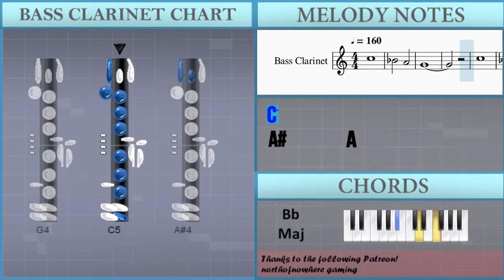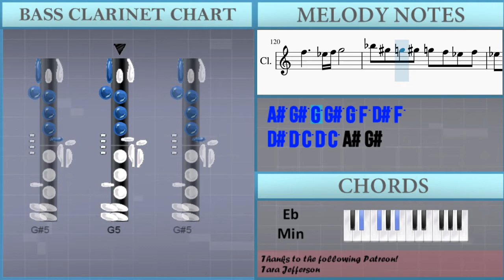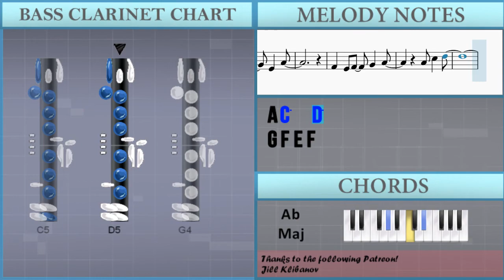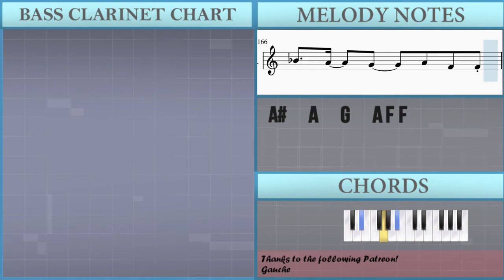How to play Departure (Hunter X Hunter) by Ono Masatoshi on Bass Clarinet (Tutorial)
The easiest way to learn how to play Departure (Hunter X Hunter) by Ono Masatoshi on the bass clarinet. It's a bass clarinet tutorial for Departure (Hunter X Hunter) by Ono Masatoshi.

EasyMusicLesson teaches you to play the your favorite instrument, through easy and simple animation so that you too can learn how to play Departure (Hunter X Hunter) by Ono Masatoshi on the bass clarinet easily. A bass clarinet tutorial with visual animation graphic.

Chords of Bass Clarinet arrangement:
A# Maj   A# Maj   A# Maj   F Maj   A# Maj   D Maj   G Min   F Min
A# Maj   A# Maj   F# Maj   G# Maj   C# Maj   G# Maj   A# Min
G# Min 7   C# Dom 7   F# Maj   C# Maj   D# Min   D# Maj   G# Maj
C# Maj   G# Maj   A# Min   G# Min 7   C# Dom 7   F# Maj   G# Maj
C# Maj   F# Maj   F Min   A# Min   F# Maj   D# Min   F Min
F# Maj   G# Maj   F Sus 4   F Maj   A# Maj   D Maj   G Min
F Min 9   A# Dom 7   D# Maj   C Maj   F Maj   G Maj   C Min 7
F 7 Sus 4   A# Maj   F# Maj   G# Maj   A# Maj   F# Maj   G# Maj
F Min 9   A# Dom 7   D# Maj   C Maj   F Maj   G Min   C Min 7
G Min   G# Maj   F Maj   A# Maj   D Maj   G Min   F Min 9   A# Dom 7
D# Maj   C Maj   F Maj   G Maj   C Min 7   F 7 Sus 4   F# Maj
G# Maj   A# Min   G# Maj   C# Maj   D# Min   F Min   D# Min
F Min   F# Maj   G# Maj   D# Maj   C Maj   A# Maj   F 7 Sus 4
F Dom 7   A# Maj   D Maj   G Min   F Min 9   A# Dom 7   D# Maj
C Maj   F Maj   G Min   C Min 7   G Min   G# Maj   F Maj   A# Maj
D Maj   G Min   F Min 9   A# Dom 7   D# Maj   C Maj   F Maj
G Maj   C Min 7   F 7 Sus 4   C Min 7   F 7 Sus 4   C Min 7
F 7 Sus 4   D# Min   C# Maj   B Maj

Melody notes of Bass Clarinet:
C5
A#4       A4
G4
C5
A#4       A4
G4
G#4   G#4 G#4   E4   G#4
G#4 F4 E4 G#4
A4   A4 A4   E4   A4
G4   A4
A#4     C5     C5
G4 A4 A#4 B4
C5 G4 C5 A#4     A4 A#4
A4 A#4 A4 G4     A#4 B4
C5 G4 C5 A#4     F4 G4
G#4 A#4 C5 D5
G4   A#3 A#3   G4   F4
G4   F4
D#4   C4 C4   D#4   C#4
C4 D#4 D4 D#4   D4 C4 A#3
D#4 D#4
C4 D#4 D4 D#4   C4 D#4 G4
F4 F4
G4   F4
C4 D#4 D4 D#4   F4   G#4
G4   D#4   F4
D#4
D4   D#4
A#4           C5 A#4
G#4   G4 F4   D#4 F4 G4
D4   D#4
A#4           C5 A#4
C4 D4 D#4 D4   D#4 F4 D#4
F4 G4 F4   G4 G#4 G4
G#4 G4
G4   A4
A#4     C5     C5
A4 B4
C5   C5 C5   B4   B4
D5   C5   B4   C5
B4   A4 G4   D5   C#5
F4   E4 F4   A4   C5
C5 C5 B4   C5 C5
A#4 B4
G#4 A#4 C5 F5     A#4 B4
A4 A#4 A4 G4     C5 D5
E5 F5 E5 C5   G4   F4 G4
G4   F4
D#4 D#4
F4 F4   D4   D#4
A#4           C5 A#4
D4   D#4
A#4           C5 A#4
G#4 G4
G4   A4
A#4     C5     C5
A4 B4
B4   A4 G4   E4   A4
F4   E4 F4   G4   A4